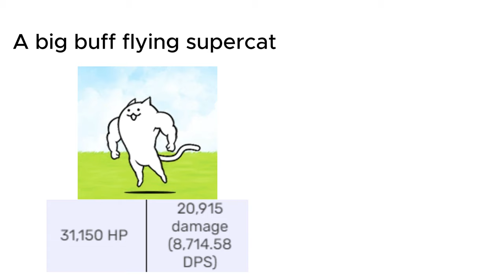cursed battle cats stats 11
my emulator is broken so you know what that means, brainrot time!!!
i ran out of sisyphus clips so i just used my last video :/ please go watch it i spent a lot of time on it